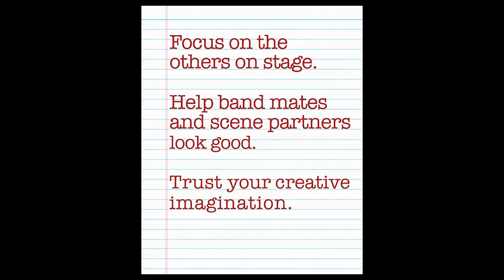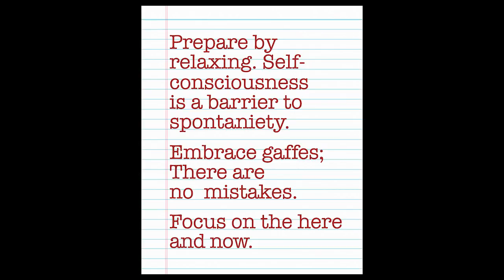LUCKY LEHRER Hardcore Drum Sessions: Episode 16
Drummer Lucky Lehrer shares tips for becoming a better comedy improviser, being a musician in a jam band, & for acting in auditions & everyday life.